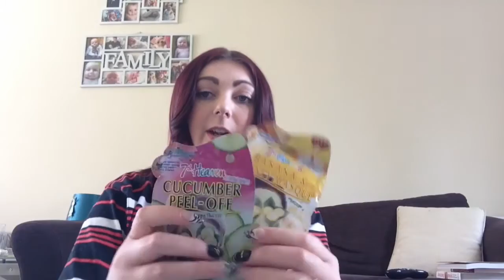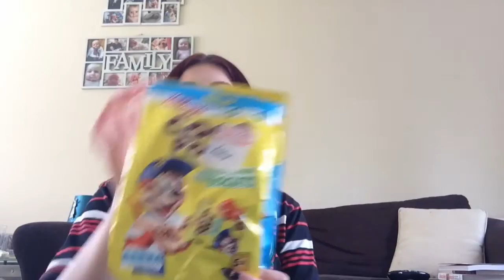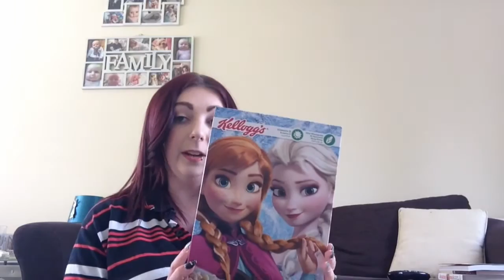Bargain finds haul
Hi everyone
I thought I'd share with you my bargains for today